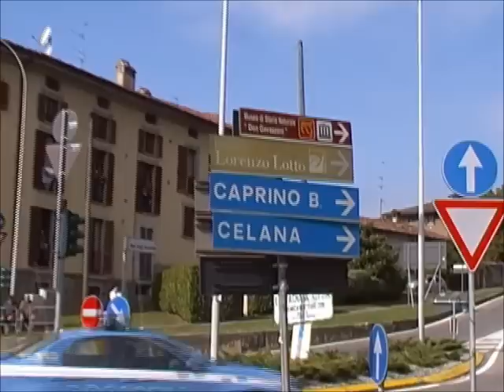Passaggio del Giro di Lombardia 2011 da Cisano Bergamasco